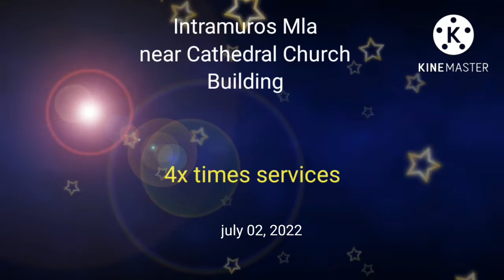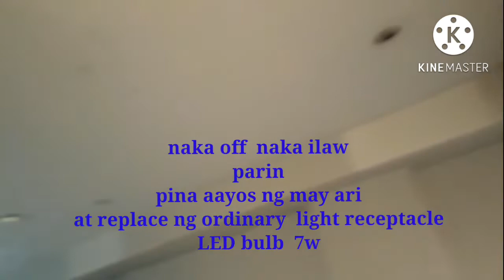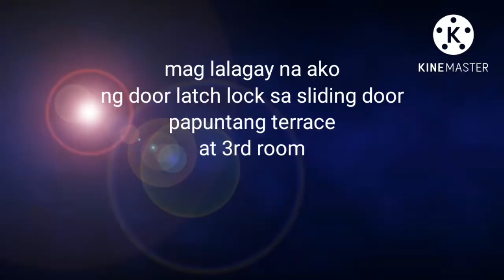WorkUpdate#LearnHowToConnectLightReceptacle#LatchLockInstall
Work Update
june 02, 2022
Intramuros mla. near cathedral church
Light Receptacle connection
sliding door latch lock installation